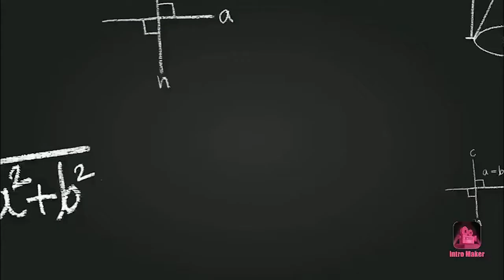Interview With Mr. Lee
Today we had an interview with our assistant principal, Mr. Lee. We asked him some important questions and then asked him some funny ones. Make sure to join the competition to design our banner and profile picture.